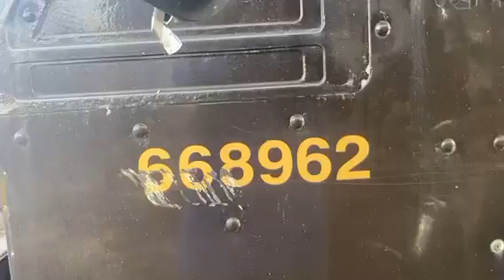(P-32467) 2007 GM 6.0L Engine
(Used) 2007 GM 6.0L, ENGINE ASSEMBLY-
Displacement: 6.0L,
Horsepower: 300,